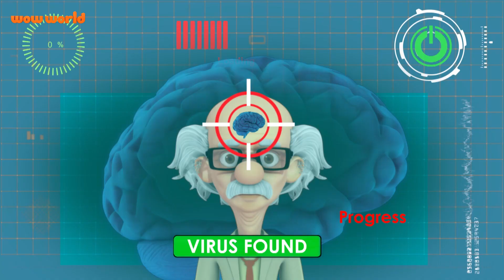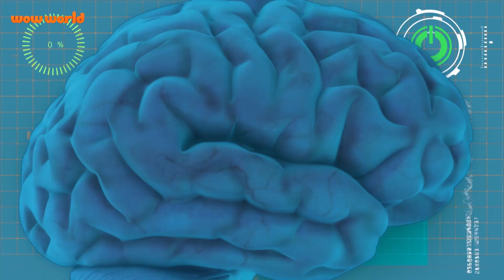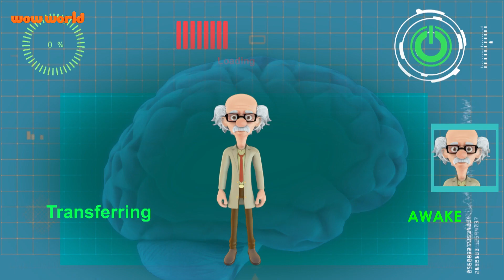Vir The Robot Boy | Stories | New Compilation 21 | Wow World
Vir The Robot Boy | Stories | New Compilation 20 | Wow World